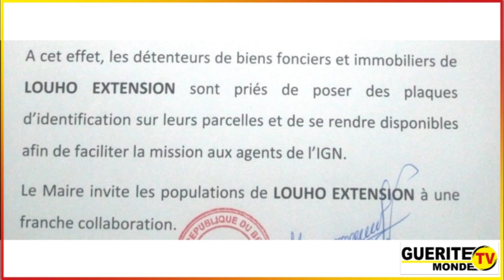Recensement des parcelles à Louho extension : Le maire invite les propriétaires à poser des plaques